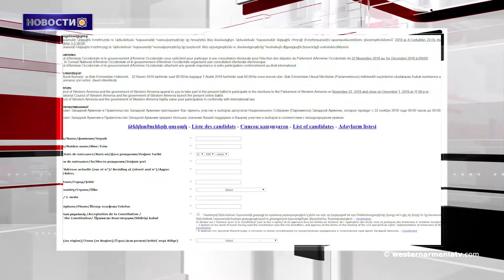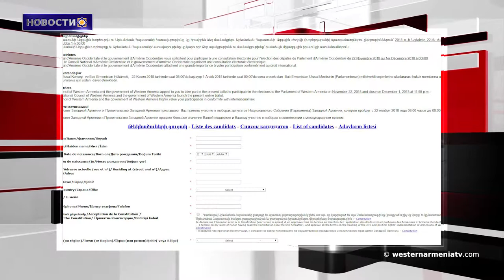Новости 2018-11-17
1.Выборы в законодательное собрание Республики Западной Армении в 2018 г.
2. Бако Саакян отправился с рабочим визитом в США
3. Москва считает, что террористы не следуют Сочинскому соглашению по Идлибу
4.В Тигранакерте задержано 38 человека
5. Были выдвинуты новые обвинения по делу Османа Кавала. аресты продолжаются
6. В Тигранакерте был обнаружен канал
7. Хаккари  снова объявлена  особой зоной безопасности